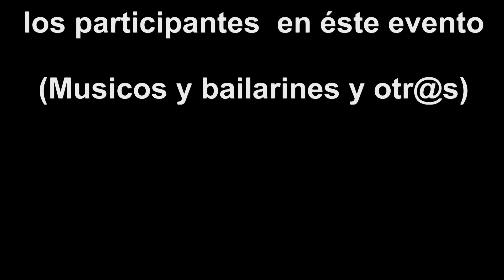AQUAMARINA "SE PRENDIÓ LA RUMBA" ...."Salsa Venezolana para el Bailador!!!!!!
TEMA: SE PRENDIÓ LA RUMBA
Compositora Aquamarina -- Arreglo Julian Ismael Liendo,
 Musicos Participantes  Piano Douglas Madera - Bajo Elio Torres - Metales J. Ismael Liendo . Percusión Heyzer Cabrera Coros Manuel Gómez y Urpi G Farfan. - Ingeniero de Sonido Heyzer Cabrera - Producido en "A Tempo Records"
colaboradores del Video-Clips   Fernando Mozo . Richard Rodriguez - Gina Garcia - Douglas Madera - Asdrubal Farfan

VIDEO REALIZADO EN LOS STUDIOS DE AUDIO Y VIDEO DE LOS HERMANOS ALCALÁ (PRODUCCIONES ALCALÁ)